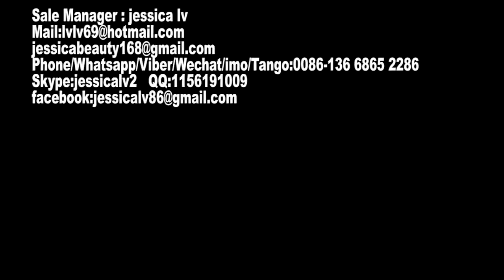High quality Automatic EPS foam food box machine/ disposable foam container